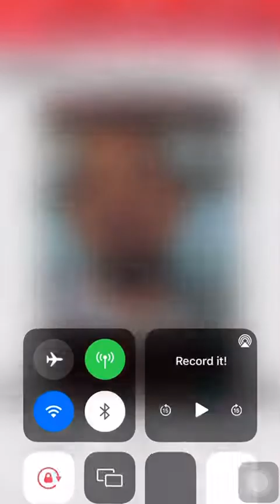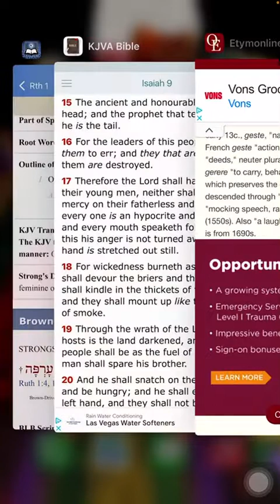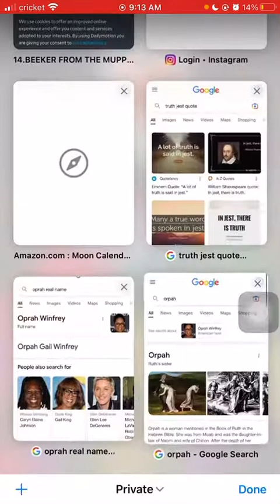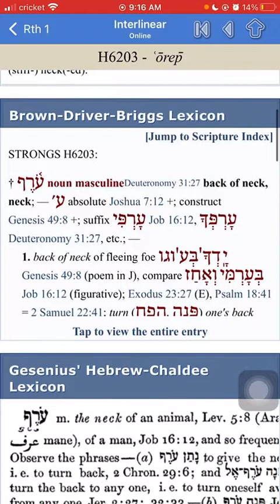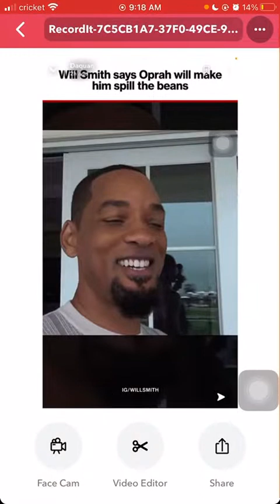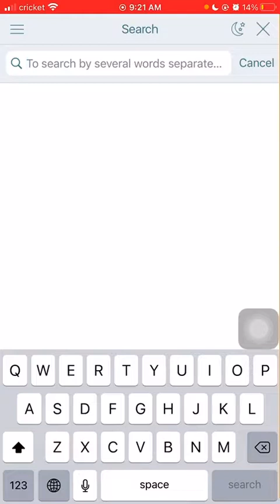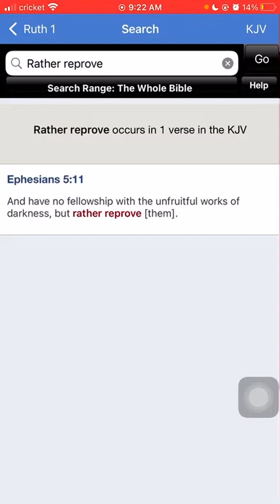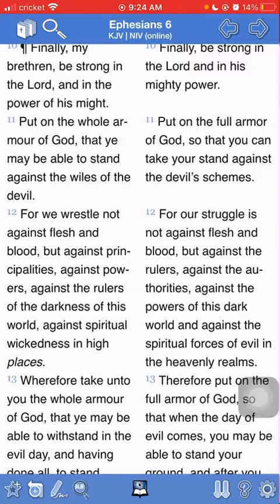Orpah Winfrey = Omen Nomen